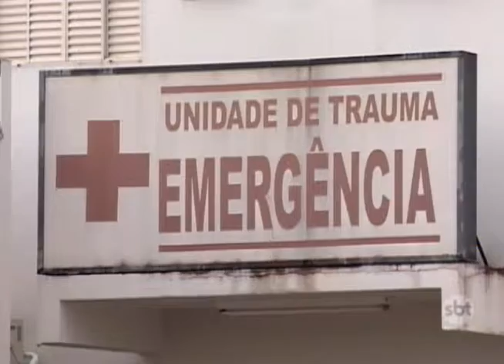Penápolis: Santa Casa, que há um ano sofria com uma grave crise estrutural, ainda tem problemas